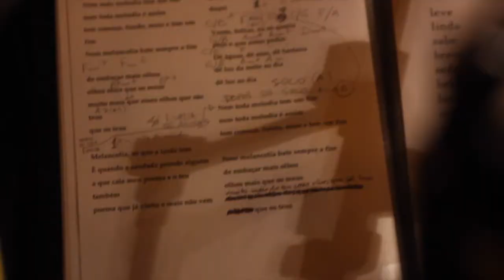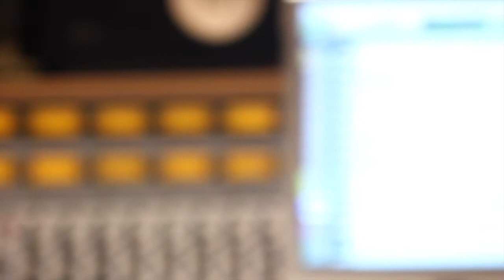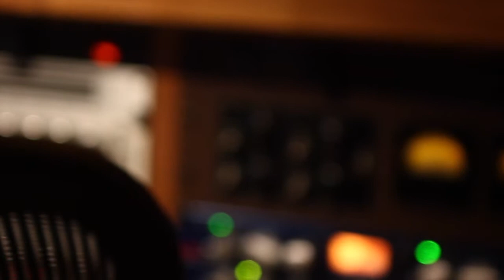Steen Rasmussen Quinteto feat. Joyce Moreno & Leo Minax "ACELERA"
The song "Acelera" from the album Steen Rasmussen Quinteto - Music: Steen Rasmussen, Lyrics: Leo Minax. CANTA (STUNT RECORDS 2018) Players: Joyce Moreno vocal, Leo Minax vocal and guitar, Steen Rasmussen piano, keyboards and background vocals, Lis Wessberg trombone, Jacob Andersen percussion, Fredrik Damgaard bas, Jonas Johansen drums